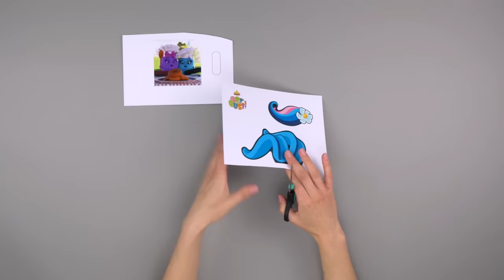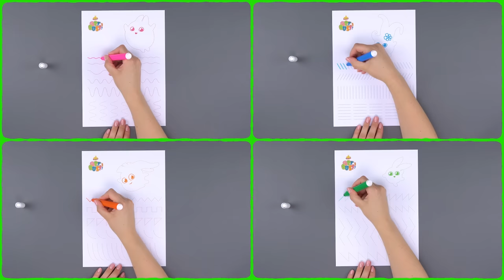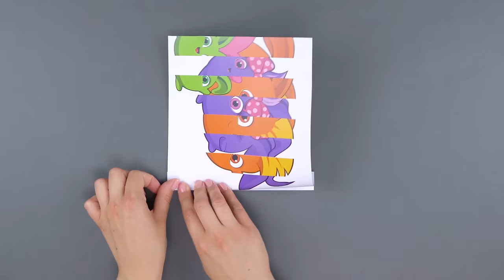SUNNY BUNNIES - How to Make Photo Frames | 🎄 Christmas Edition ❄️ | GET BUSY | Cartoons for Kids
FOR SUNNY BUNNIES MERCHANDISE, BOOKS & GAME:
UK: